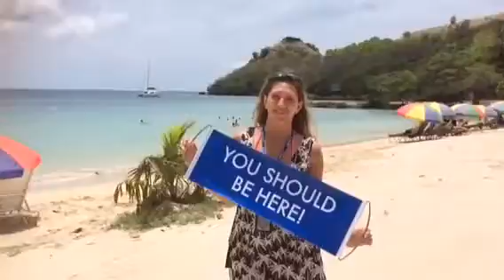Dreamtrip cruise with my girls